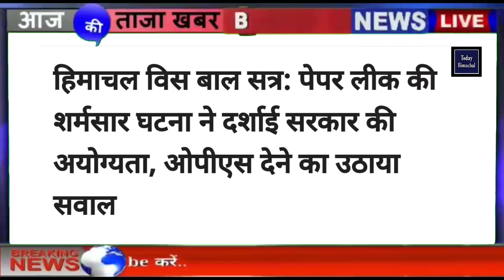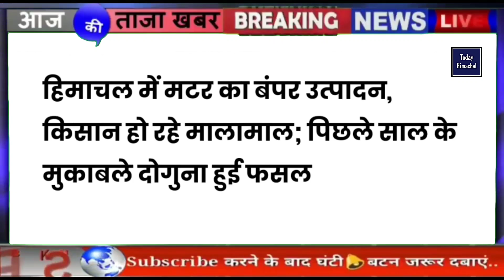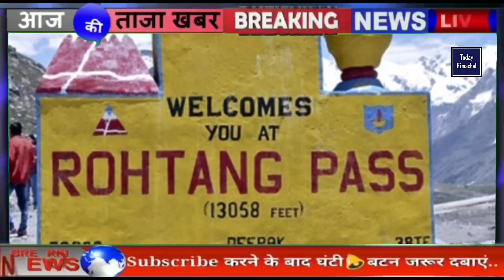🔴📶🕛 Himachal News | हिमाचल दोपहर की बड़ी खबरें | Today Himachal | hpnews | himachalnews